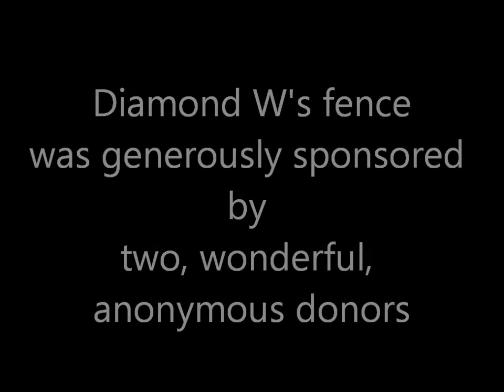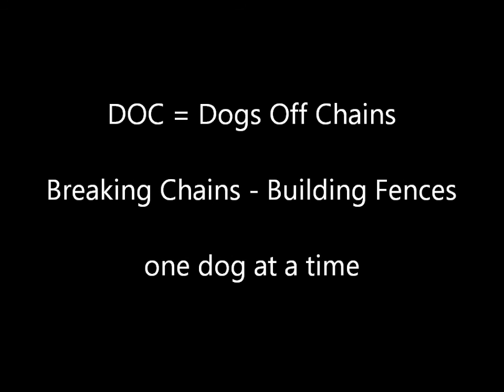Dogs Off Chains - Diamond W